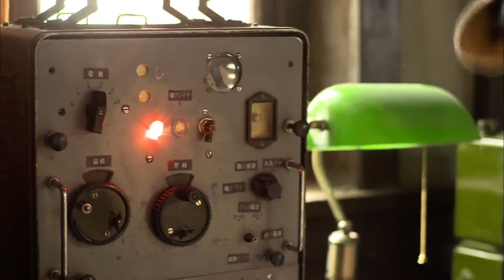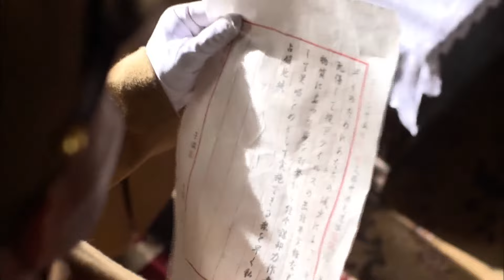【好看抗日谍战剧】利剑狂刀 06 | 日军强渡黄河攻占潼关，神秘游侠集结热血军民，四十五门重炮齐开火，全歼敌人！（《我是特种兵》《夏花》黄奕、谷智鑫）— 2023最新电视剧